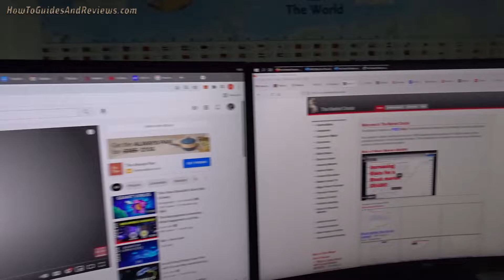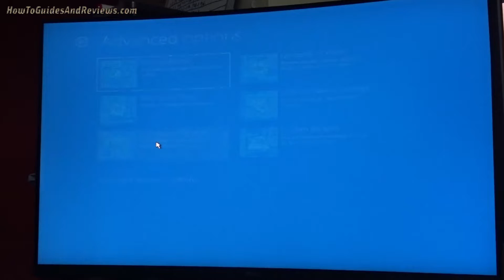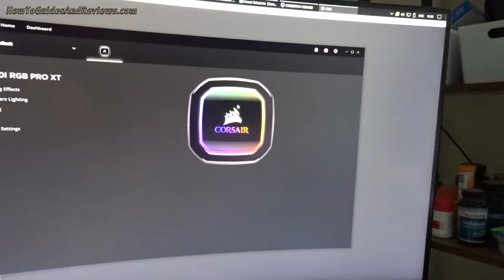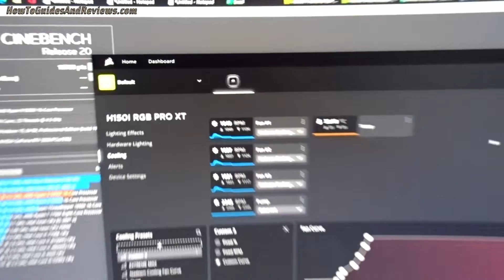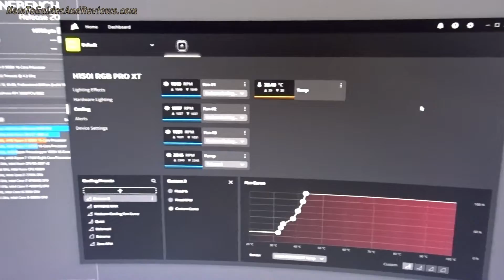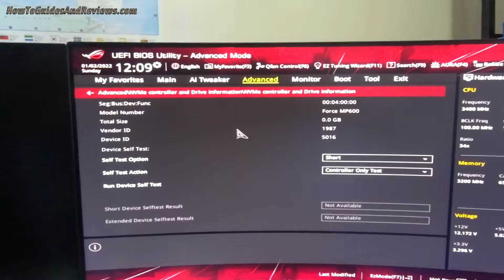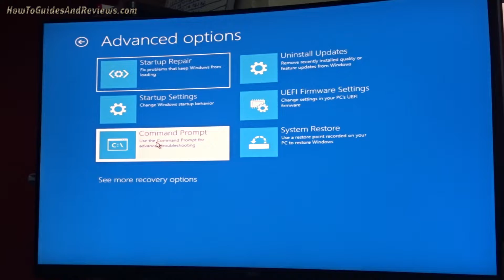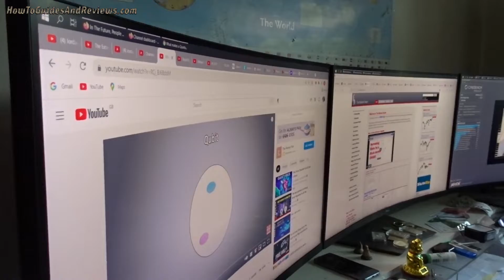Scan Computers Should You Buy? 18 Months Review, 3SX Custom Build PC, Quality, Reliability, Issues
Here's what to expect when ordering a custom built PC from Scan Computers UK, where in this video in our series we evaluate how the system has performed over the past 18 months, how reliable is the build, what is the quality of tech support and what to look out for after using our scan computers 5950x, RTX 3080, 64gb £3300 monster over the past 18 months.

CPU: AMD Ryzen 9 5950X UK , US
Mobo: Asus ROG STRIX X570-F GAMING UK US
Memory: 64GB Corsair DDR4 Vengeance LPX Black UK US
GPU: ASUS NVIDIA GeForce RTX 3080 TUF GAMING 10GB UK US
Cooler: Corsair iCue H150i RGB Pro XT UK US
Case: Fractal Design Meshify S2, Black, Tempered Glass, UK US
SSD: 2X 1TB Corsair Force MP600, M.2 PCIe 4.0 UK US
PSU: Corsair RM1000X 1000W Gold Modular PSU UK US
O/S: Windows 10 Professional UK US

Video Contents:
00:00 Scan Computers 18 Months Later
01:10 Performance Jump 5950x vs 4790k
02:33 Windows 10 Catastrophe - REINSTALL
02:50 Scan Tech Support
03:38 Windows Disaster
03:57 Corsair H150i Nightmare!
06:41 NVME2 Drive FAILS!
09:24 Scan Computer 18 Month Conclusion

By HGR